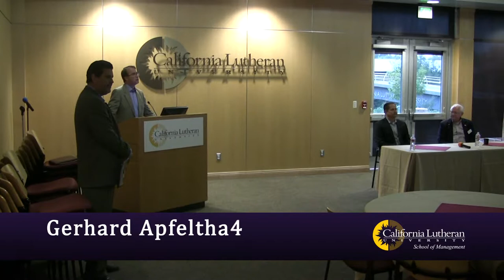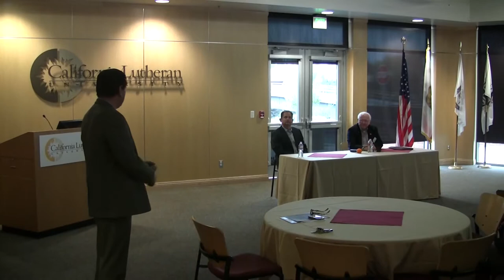California Lutheran University Entrepreneur Roundtable- A Veteran's Perspective